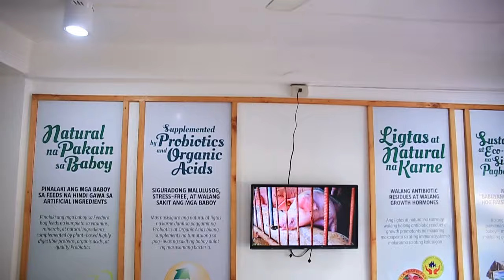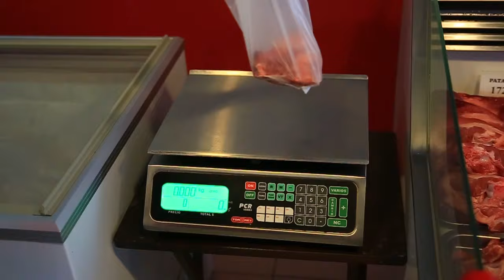FeedproTV: Odorless Cemented Piggery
Feedpro goes to Cavite and Mindoro to explore cemented pens, but without the bad odor. If hog raisers have an existing cemented or concrete flooring piggery, there is no need to renovate to rice hull bedding. By using Feedpro natural hog feeds, everyone can enjoy the benefits of having an odorless piggery.